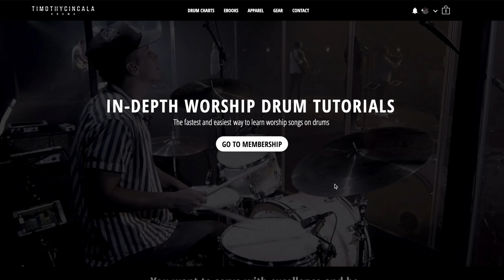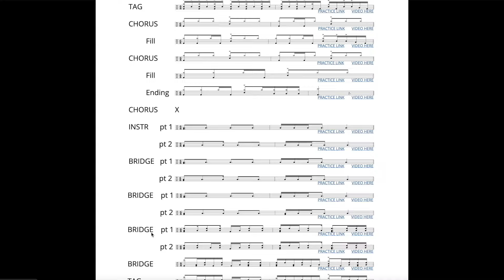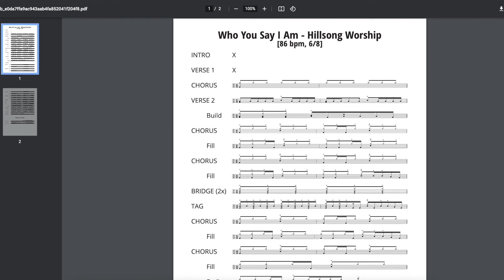Same God - Elevation Worship (Drum Tutorial/Play-Through)